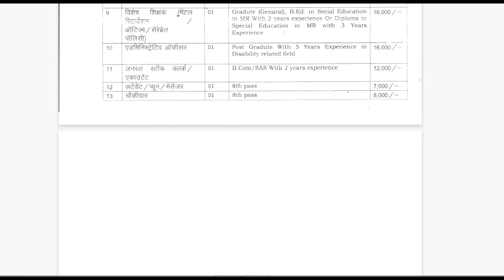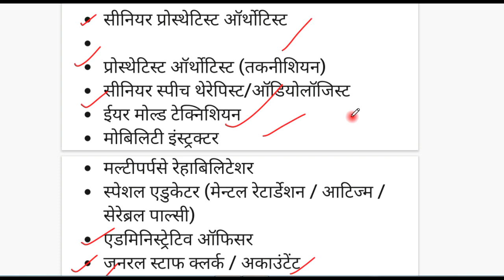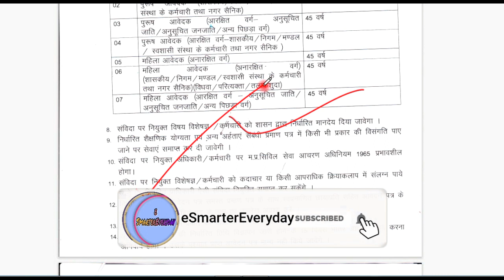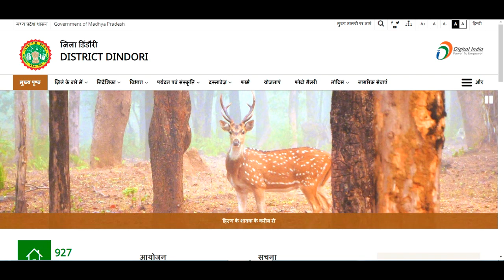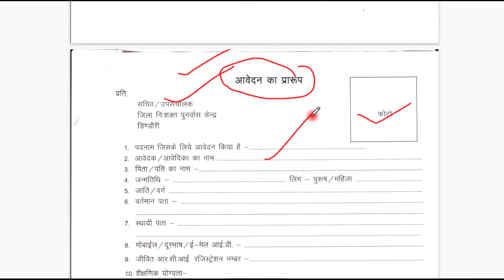कलेक्टर कार्यालय भर्ती 2021 | Collector Office Recruitment 2021 | 8th/10th/ how to apply ?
इस वीडियो में आपको कलेक्टर कार्यालय में निकाली गई भर्ती के बारे में बताया गया है | इस भर्ती में पदों की संख्या 13 है | इस भर्ती से जुड़ी सारी जानकारी को जानने के लिए वीडियो को लास्ट तक जरूर देखिए|

Note:-आवेदन भरने के लिए कलेक्टर कार्यालय  द्वारा जारी किया गया नोटिफिकेशन को ध्यान पूर्वक पढ़ने के बाद ही आवेदन करें |
क्लिनिकल साइकोलॉजिस्ट
सीनियर स्पीच थेरेपिस्ट/ऑडियोलॉजिस्ट
ईयर मोल्ड टेक्निशियन
मोबिलिटी इंस्ट्रक्टर
मल्टीपर्पसे रेहाबिलिटेशर
अटेंडेंट/चपरासी/मैसेंजर
चौकीदार
सीनियर फिजियोथेरेपिस्ट / ऑक्यूपेशनल थेरेपिस्ट
सीनियर प्रोस्थेटिस्ट ऑर्थोटिस्ट
प्रोस्थेटिस्ट ऑर्थोटिस्ट (तकनीशियन)
स्पेशल एडुकेटर (मेन्टल रेटार्डेशन / आटिज्म / सेरेब्रल पाल्सी)
एडमिनिस्ट्रेटिव ऑफिसर
जनरल स्टाफ क्लर्क / अकाउंटेंट

DIPLOMA B/TECH
ALL GOVERNMENT SCHEMES
TECHNICAL JOBS